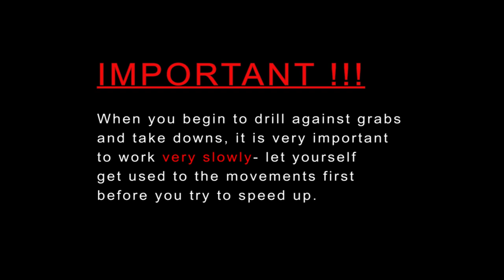Wing Chun vs grabs, clinch - Adam Chan - Wing Chun Applied Concepts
Wing Chun Vancouver / Ving Tsun Class w Adam Chan:
Self Defense Vancouver Programs

- Direct, fast, no nonsense self defence methods
- Increase confidence
-  learn to relax your mind and body

The Kung Fu Report is a free series about the process of adjusting Traditional Kung Fu for modern day situations.

ALL fighting concepts are demonstrated honestly: NOTHING is rehearsed or edited - so nothing fake.Topics are based on the questions that the fans send us. So send us your questions.